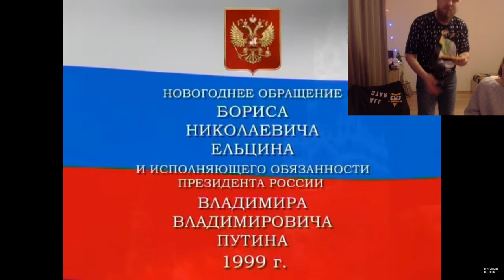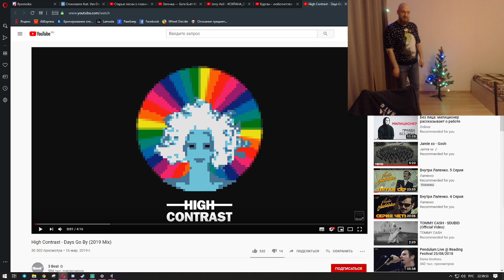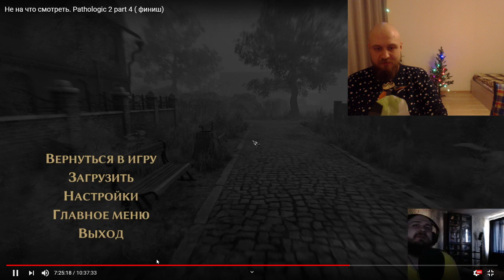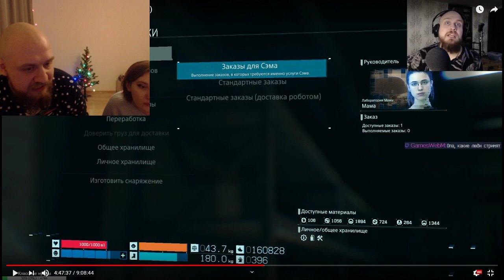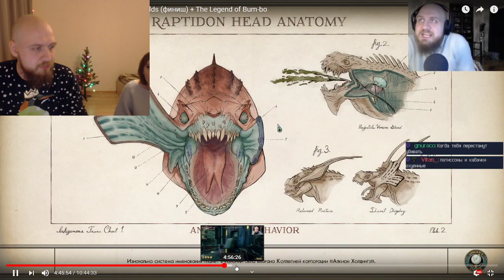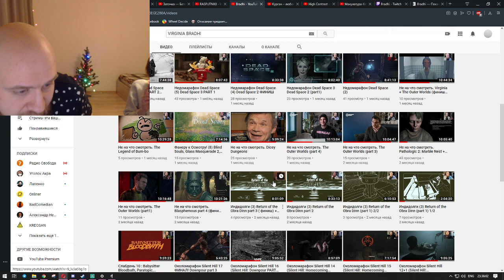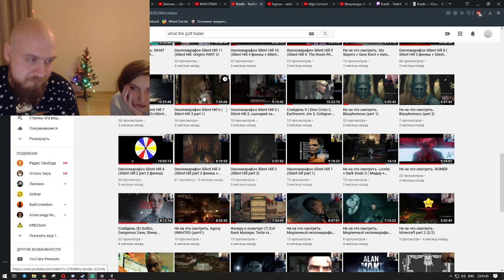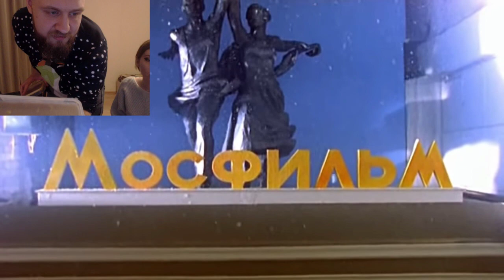Не на что смотреть. GOTY